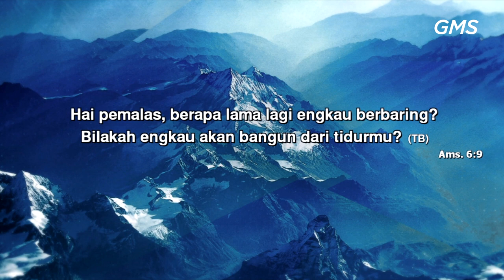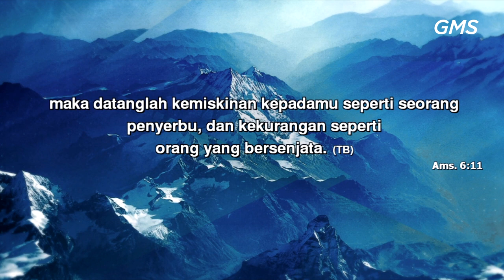GMS SALATIGA - DILARANG MALAS - SDR DENNY SANTOSO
Welcome Home